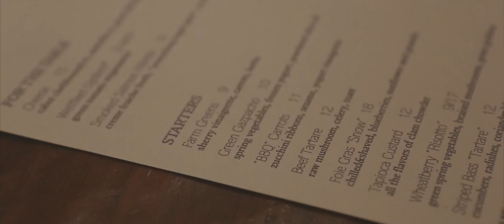"AS SIMPLE AS THAT"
Make sure to change the quality to 1080p.

Short film displaying the motivation, attention to detail and commitment to excellence when concerning the food at Millwrights Restaurant.
Starring: Chef Tyler Anderson

Film/Edit: Will Talamelli BSC Cinema